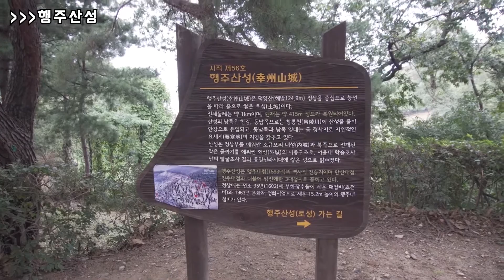청춘메이커스제작단[내가 걸을 고양]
고양영상미디어센터 청춘메이커스제작단이 만든 팟캐스트 입니다.
이 프로그램은 경기도와 경기콘텐츠진흥원의 지원 사업을 통해 제작되었습니다